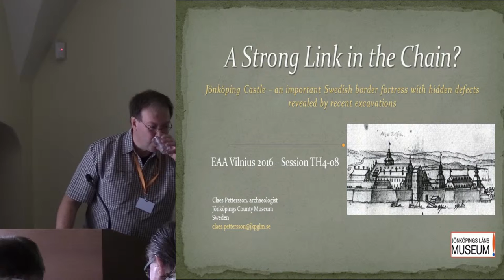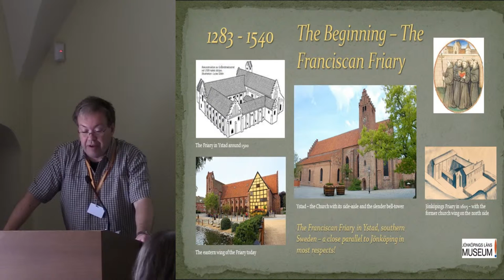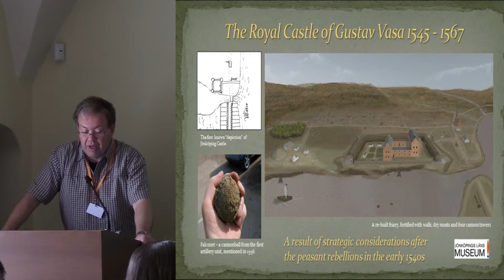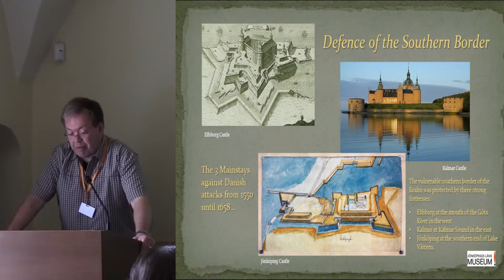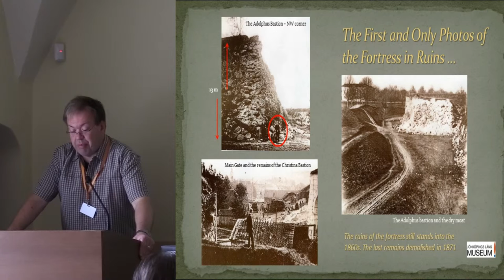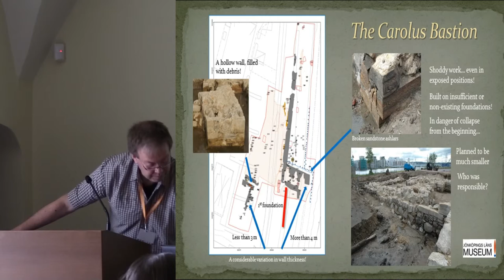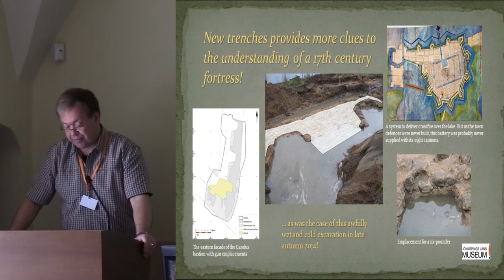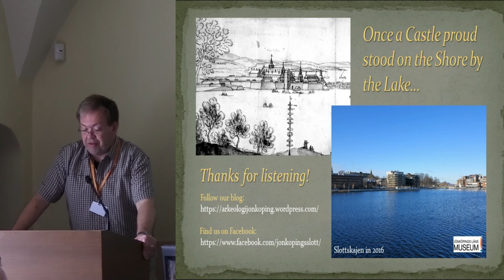The Strong Link in the Chain? Jönköping Castle - a Swedish border fortress with hidden defects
In the beginning of the 17th century the vulnerable southern border of Sweden was defended by modern fortresses. While Kalmar and Elfsborg protected the coastline, Jönköping castle should secure the inland routes towards the central parts of the realm. The site was strategically well suited, being a major crossroad with access to waterways.
The castle was originally a Franciscan convent, taken over by the Crown after the Reformation and fortified with walls, dry moats and corner towers. Vastly enlarged and modernized in the first half of the 17th century, this artillery fortress and its outworks covered an area of 10 hectares. From contemporary plans and drawings it is obvious that these defenses were built according to the latest principles in the art of fortification.
However, recent excavations and extensive GPR-mapping of the ruins have given reasons to doubt the battle-worthiness of this major border fortress. While written sources speak of cracks in the masonry and crumbling walls, archaeological observations of insufficient foundations and poor craftsmanship points in the same direction. It is questionable if the castle could have resisted a serious siege. Within lies the paradox of Sweden as a military state – its great ambitions in conflict with limited resources.

Author - Pettersson, Claes B., Jönköping County Museum, Jönköping, Sweden (Presenting author)